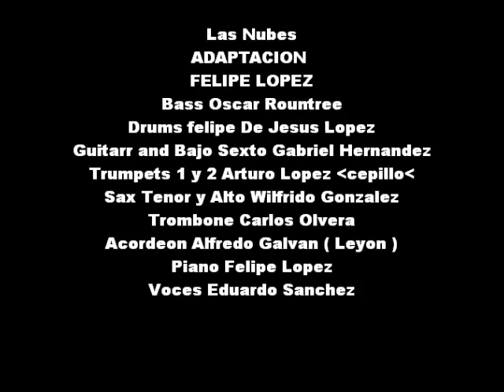Felipe Lopez y Las Nubes chicano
Adatacion en Homenaje a Little Joe